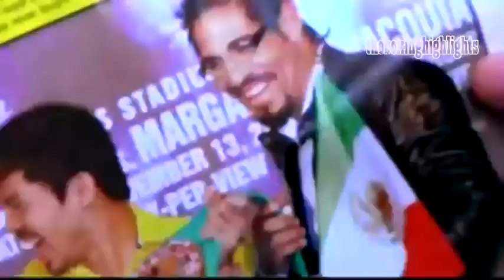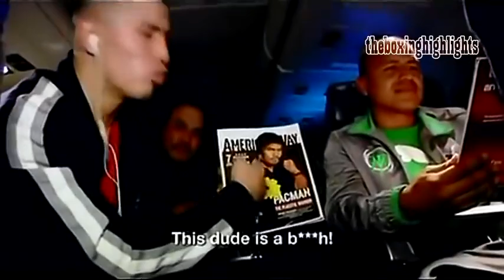Pacman VS COCKY BOXERS